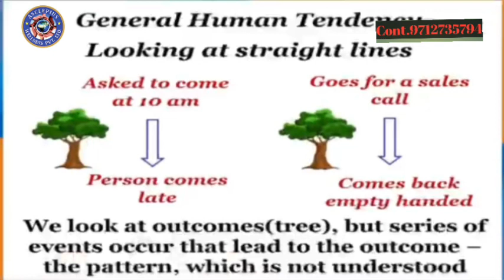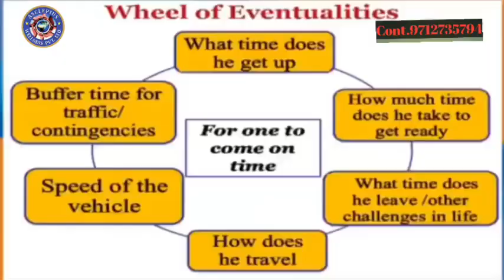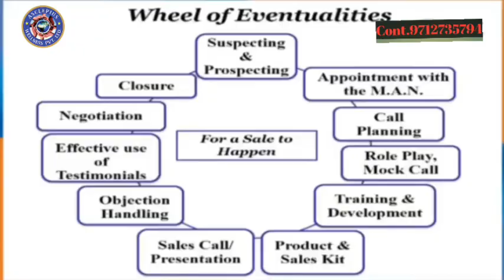Ek असा Ledar केसा होना चाहिए ll Ledar का काउंसलिंग केसे करे ll Santosh Nair ll MLM Network marketing